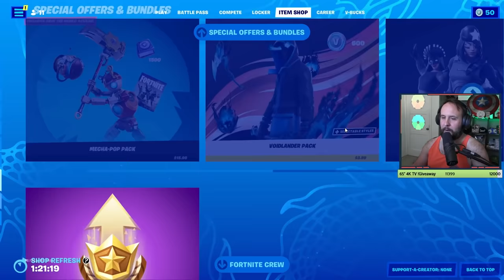Fortnite w/Alanah, Rahul, Jon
Maybe the best Fortnite team ever assembled.